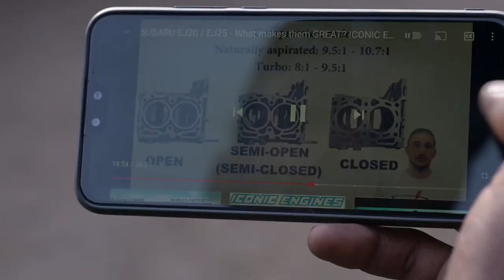Wowzi! You Want To Be An Influencer? | S02E03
Our guest on the third episode of the iMarket Podcast is Mike Otieno. He’s an innovative executive with over nine years of proven visionary leadership and execution experience. He has experience working with globally acclaimed consulting firms like Mckinsey & Company and the Palladium Group. He’s a co-founder of Wowzi, a platform that connects global brands to the diverse community of African creators, tastemakers & influencers, unleashing the power of creator marketing.

98.4 Capital FM
93.0 Western Kenya
98.5 Nakuru and Nyeri
104.5 Malindi
102.7 Garissa
103.9 Meru
106.5 Kitui
104.9 Voi